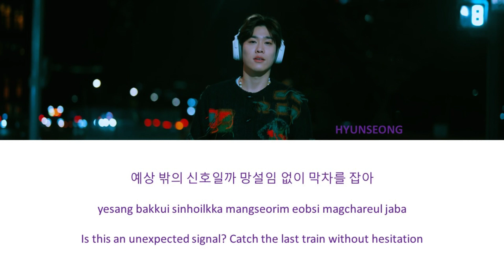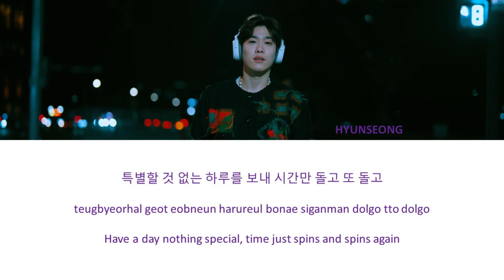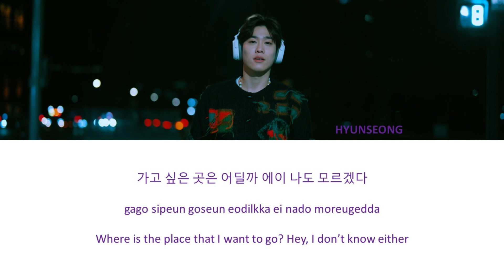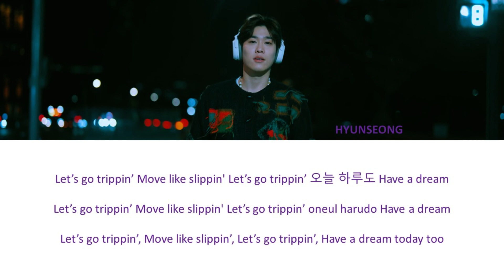Hyunseong 현성 - A Ha (Han/Rom/Eng Lyrics 가사)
Loving this song a lot. Hope everyone enjoys it too ~~